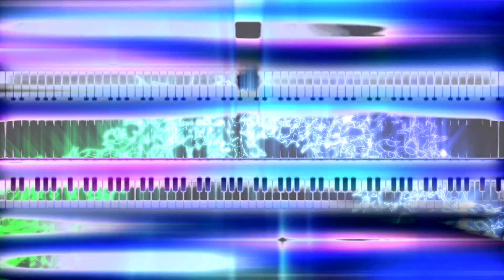Mistletoe and Holly - Joey DeFrancesco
Joey DeFrancesco - Organ/keyboards
Jerry Weldon - Saxophone
Jeff Parker - Guitar
George Fludas - Drums